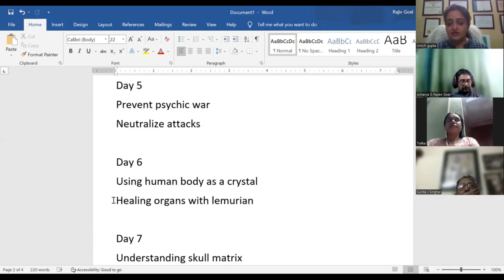Day - 6 of Mastering Crystal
Day 6
Using human body as a crystal
Healing organs with lemurian